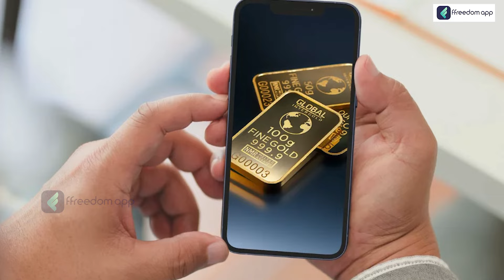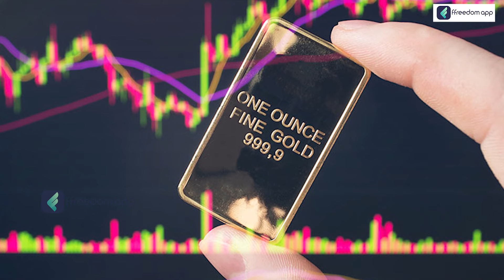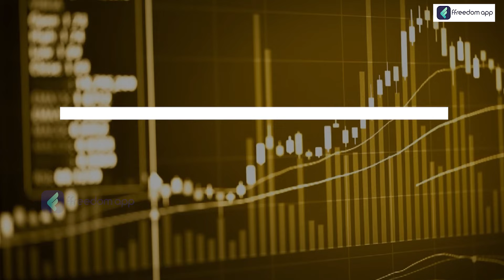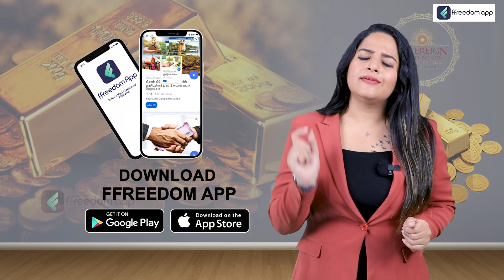6 Reasons Why Should Invest in Gold Sovereign Bond in Tamil | Sana Ram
6 Reasons Why Should Invest in Gold Sovereign Bond in Tamil | Sana Ram

A Gold Sovereign Bond is a type of investment instrument that allows investors to invest in gold in the form of government-issued bonds. These bonds are issued by the government and backed by gold's value.

In general, gold sovereign bonds provide investors with a fixed rate of return over a specific period of time, while also providing exposure to the price movements of gold. The bond's interest rate is usually lower than the market rate for a similar term because of the security of the investment.

The sovereign bond is generally considered to be a safe investment since it is issued by the government and backed by the value of gold. As a result, these bonds can be attractive to risk-averse investors who want to diversify their portfolios and protect their wealth against inflation or other economic uncertainties.

Investors can buy and sell gold sovereign bonds on the open market or hold them until maturity, at which point they can redeem the bond and receive their original investment plus any accrued interest.